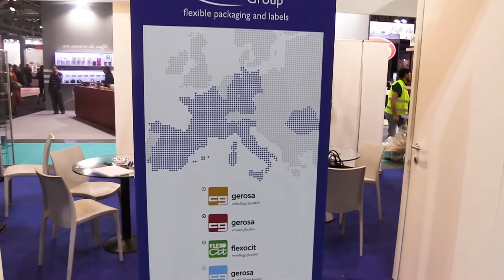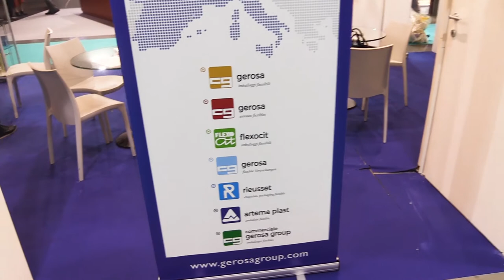Gerosa Group - Fabrizio Gerosa intervista a Host 2017